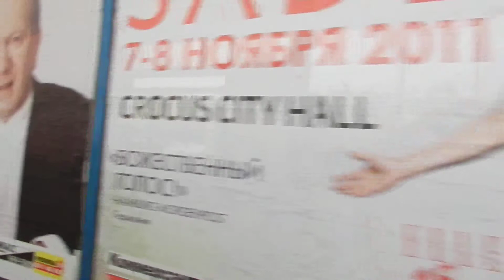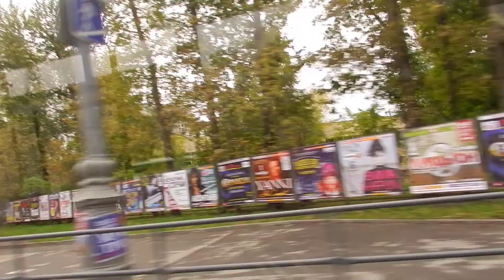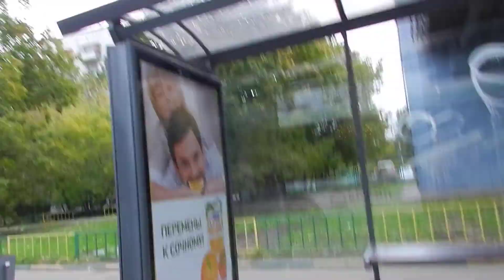От Октябрьской до Олимпийского на автобусе